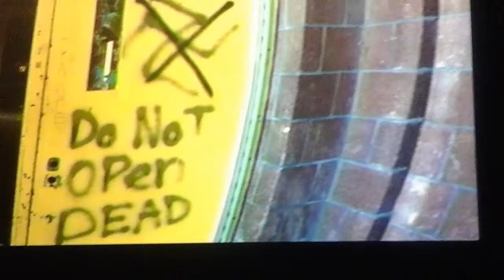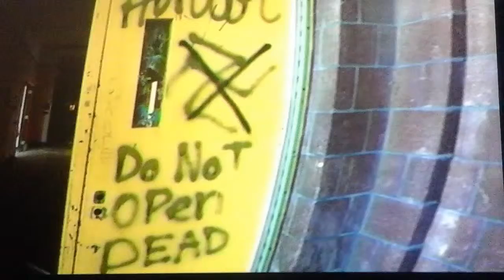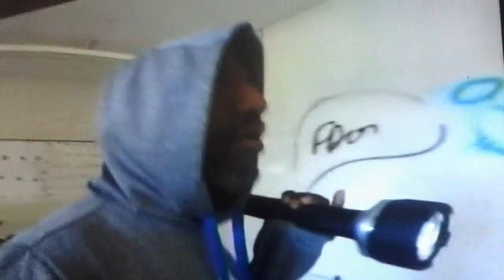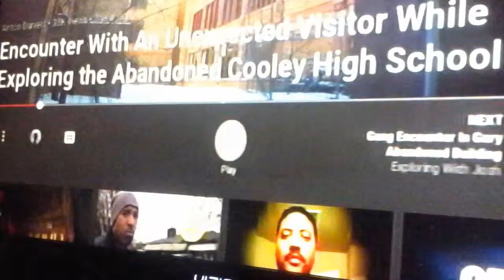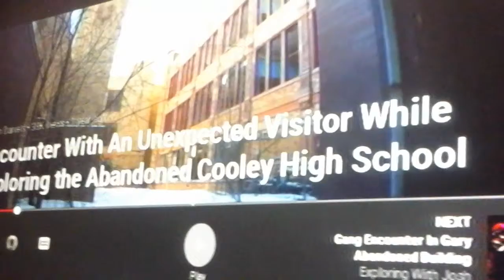All kinds of property up for sale in Motown 85% BLACK rally around The D. for BLACK power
Allah's  24  /  7  GODSKOOL  101